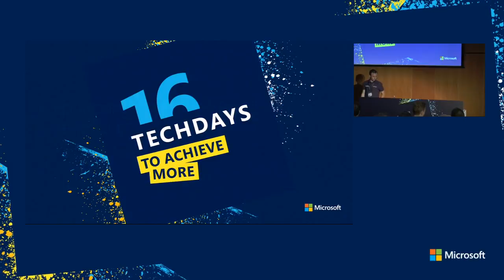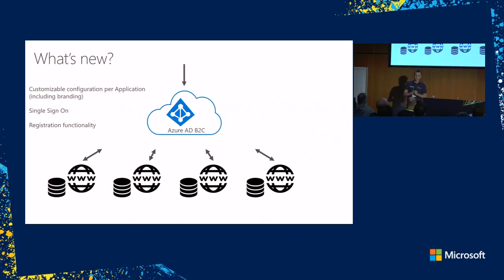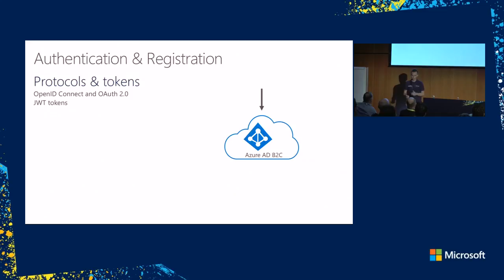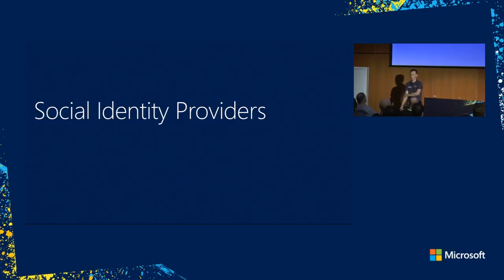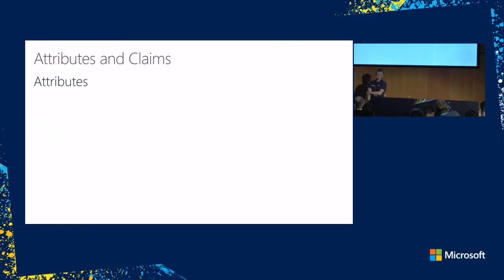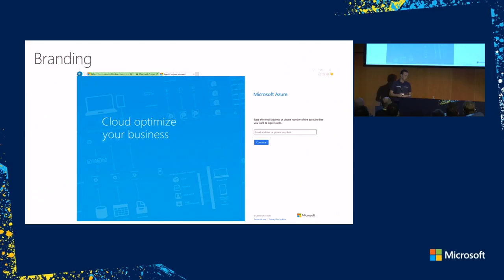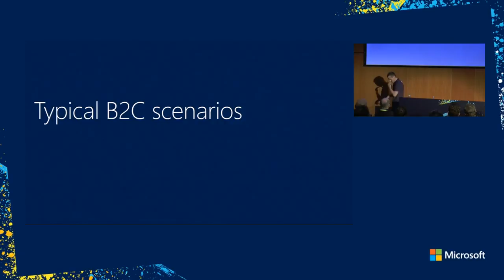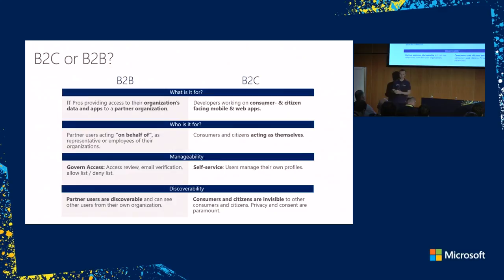Customer Identities- Jurgen van den Broek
IDaaS oplossingen worden door steeds meer bedrijven geadopteerd als de oplossing voor Enterprise scenario's. Maar hoe kun je dit soort type diensten gebruiken voor B2C gerelateerde scenario's? In deze sessie tijdens de Microsoft Tech Days gaat Sogeti Identity en Cloud Consultant Jurgen van den Broek in op de verschillende services die Azure AD B2C biedt. Met behulp van verschillende demo's laat hij zien hoe je de functionaliteiten optimaal kan gebruiken. Denk hierbij aan Social Login, Registratie, Self-Service en Custom Branding.